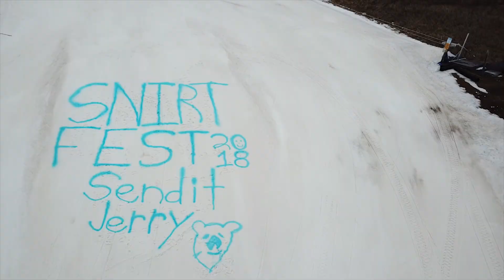TWO MINUTE TUESDAY: EP 10 - SNIRTFEST RECAP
We could write essays about this season, fill books, libraries even. We will keep it simple for you though. Thank you again for an INCREDIBLE season. We couldn't have done it without you!